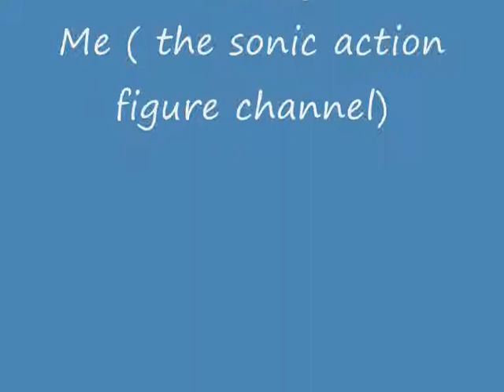Sonic Boom YTP Eggman wacks pillows!